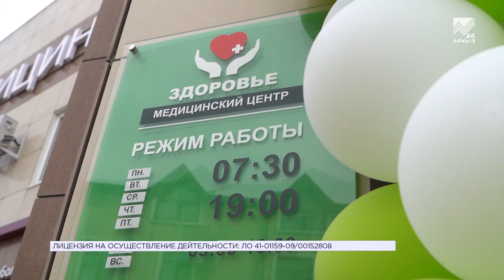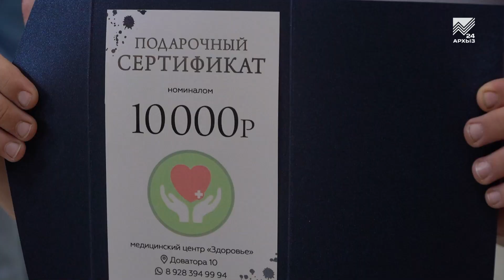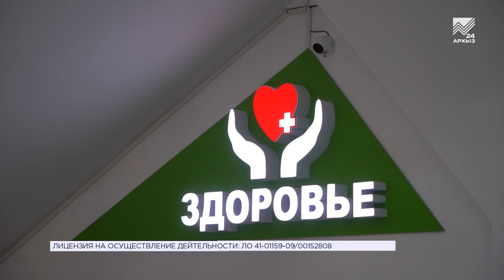Клиника «Здоровье» дарит подарки своим пациентам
Когда здоровье — высшая ценность. Многопрофильная медицинская клиника «Здоровье» накануне ярко отметила свой первый День рождения, разыграв среди пациентов денежные сертификаты от 3 до 10 тысяч рублей. Клиника славится своим профессионализмом и современным оборудованием последнего поколения. Подробнее об особенностях медучреждения в нашем сюжете.